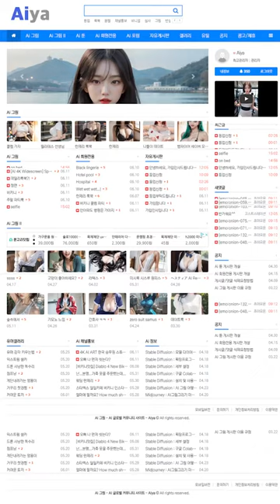AI 룩북🍓lookbook🍓그녀의 란제리 의상 her lingerie outfit